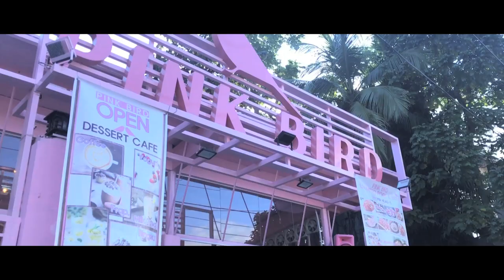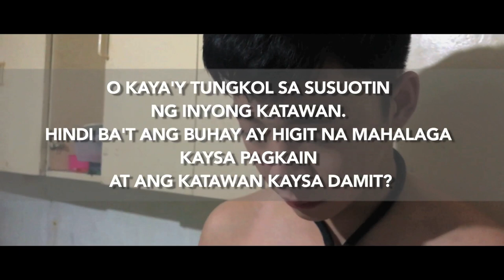TABLA | Jam Morales x Ella Cristofani x Jennene Nidoy x TeensOnline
KAWAY-KAWAY SA 'OMBRENG NANG-IIWAN SA ERE
CHRISTMAS VACATION EQUALS TABLAHAN TIME!